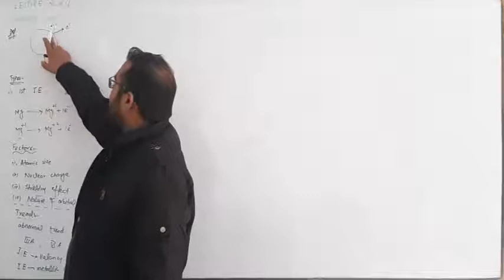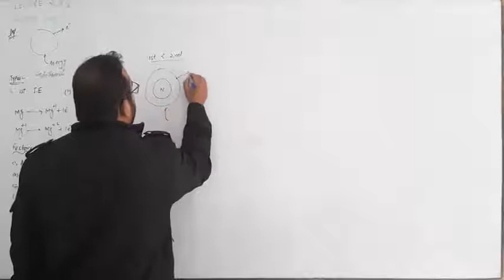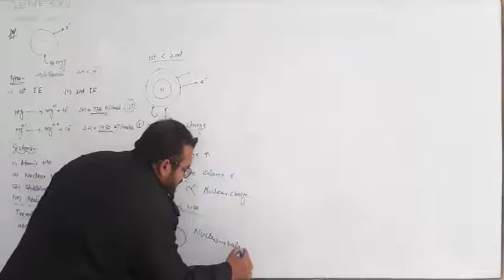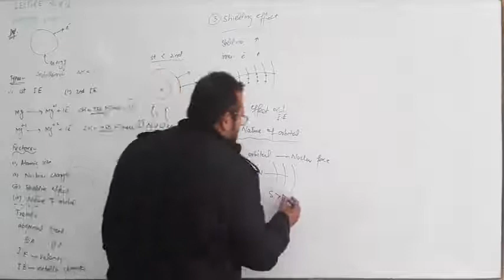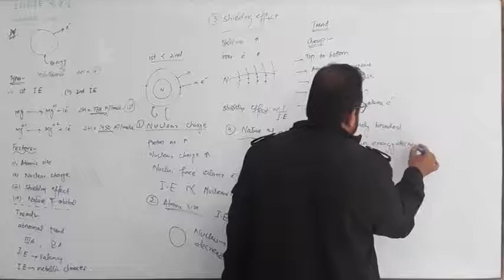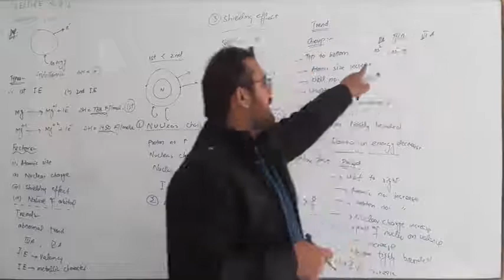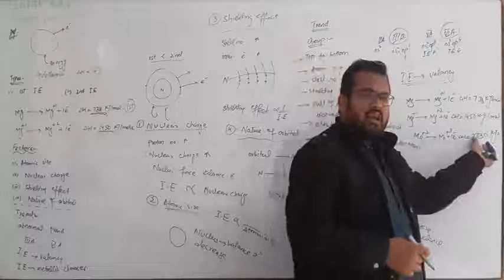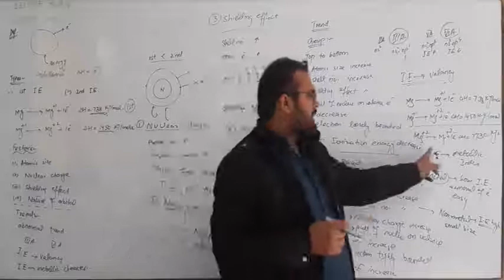Ionization Energy | First Year Chemistry Topic Ionization Energy | am production hd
Ionization Energy

First Year Chemistry Topic Ionization Energy